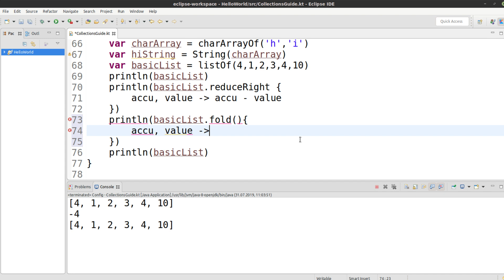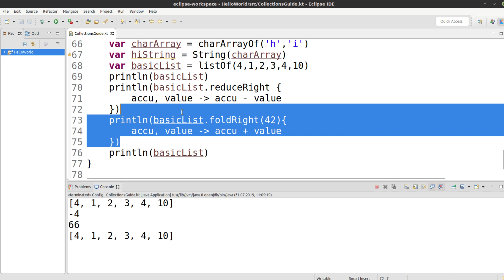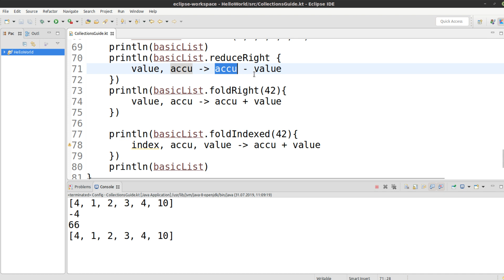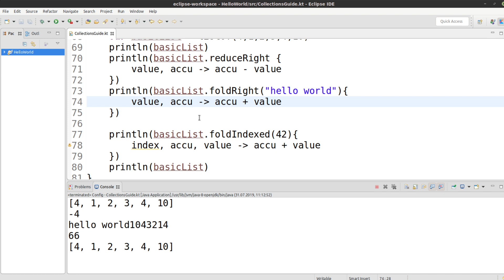Kotlin für alle Tutorial #72 - Fold